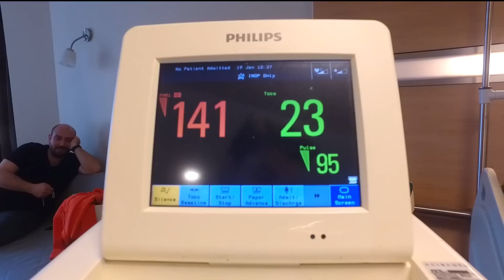Doğum Klibi Bursa Acıbadem Doğum Klibi Yankı BEBEK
Tuba Gülak Photography

Fatih Sultan Mehmet Bulvarı Sümer Sk No:1 Bursa Acıbadem Hastanesi içi Nilüfer / BURSA